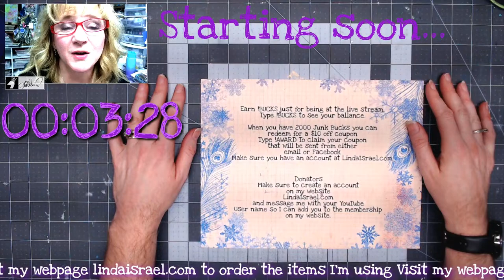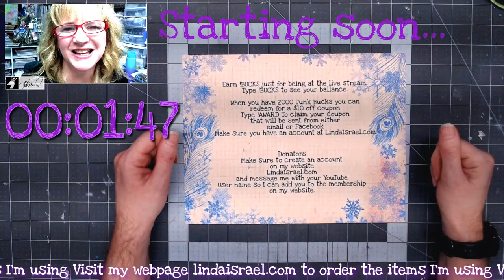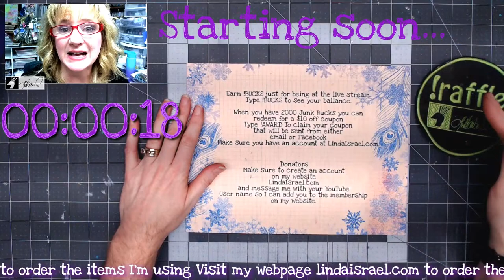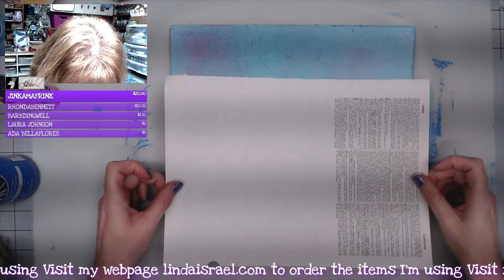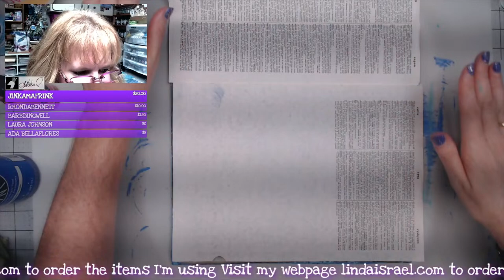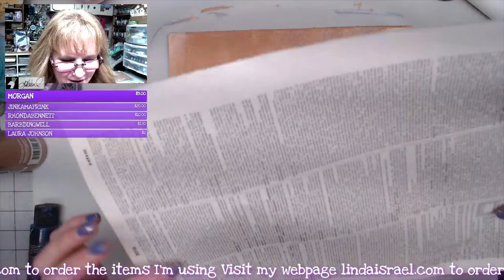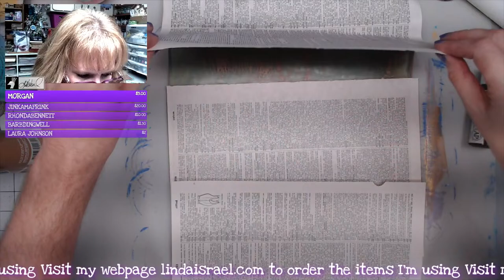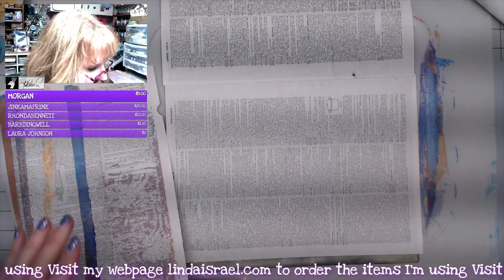Live Mixed Media Playtime with Linda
Today I'll use my Gel Press to create pages I can use in my junk journal. If there is time I'll create a couple of items with the prints.

Supplies
Heat Tool
Acrylic Paint
Book pages
Copy Paper

Want to write to me? Here is my mailing address:
Linda Israel
818 W Main St
Yukon, OK 73099
USA

This video is not geared towards children.